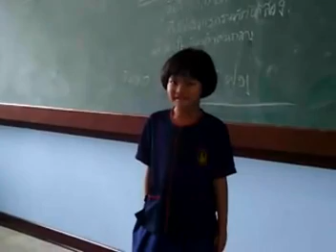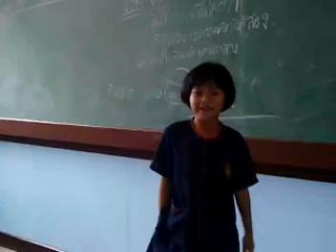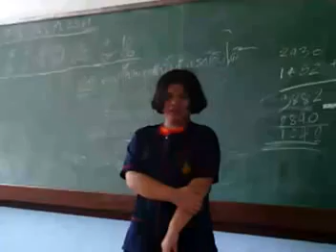Introduce yourself (Practice)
Students practice introduce yourself